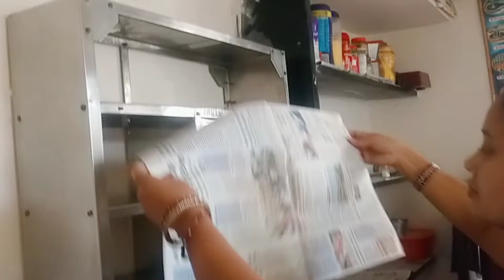Kitchen Cleaning | इतनी ठंडी मैं कैसे की मैने kitchen Cleaning